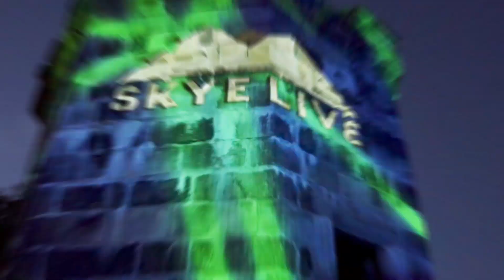Skye Live 2019 | Lineup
Skye Live Festival celebrates its fifth anniversary from Thursday 5 - Saturday 7 September 2019. Tickets